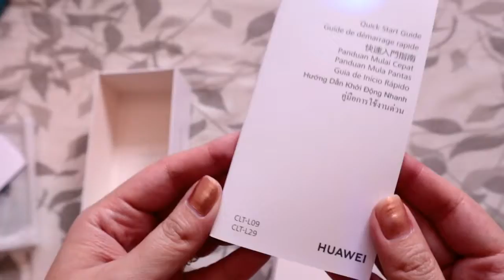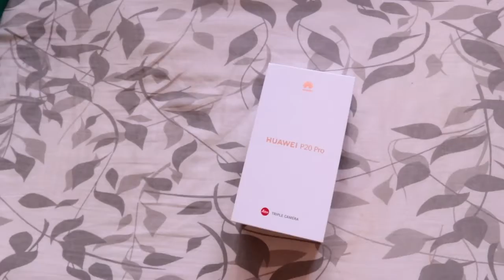UNBOXING | HUAWEI P20 PRO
Finally got our hands on the newest HUAWEI P20 PRO which was officially sold and release in Davao City on April 28, 2018.